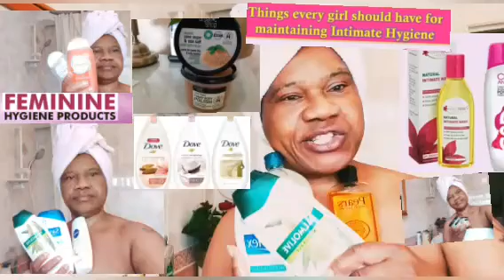How to smell fresh and stay good all day and hygiene tips for 2021 products